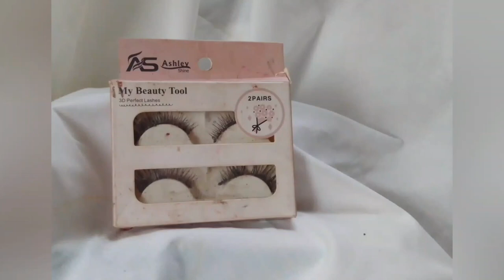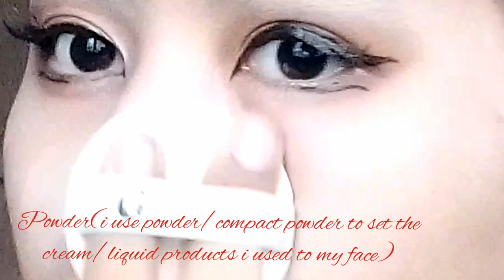★Nico Robin Cosplay Makeup Tutorial One Piece Alabasta Arc★